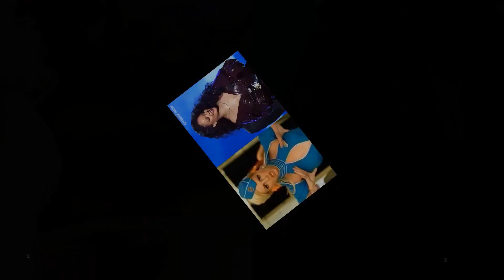Britney Spears Vs Rihanna Transformation ★ 2021 ll From Baby To Now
Born December 2, 1981 in McComb, Mississippi, USA
Birth Name Britney Jean Spears
Nicknames Brit
Pinkey
The Princess of Pop
Pop Icon
Queen B
Britney Jean Spears was born on December 2, 1981 in McComb, Mississippi & raised in Kentwood, Louisiana. As a child, Britney attended dance classes, and she was great at gymnastics, winning many competitions and the like. But, most of all, Britney loved to sing. At age 8, Britney tried out for MMC (1989), but was turned down due to her young age. This directed her to an off-Broadway show, "Ruthless", for a 2-year run as the title character. At age 11, she again tried for MMC (1989) and, this time, made it as a mouseketeer alongside many stars of today (Justin Timberlake and JC Chasez of *NSYNC and Ryan Gosling). Her big break, however, came when she was signed as a Jive Recording Artist in the late 90s. With the release of her debut album, "...Baby One More Time" in early 1999, Britney became an international success, selling 13 million copies of "Baby" and 9 million (as of July 2001) of her sophomore album, "Oops!...I Did It Again", released in May of 2000.

Born February 20, 1988 in St. Michael, Barbados
Birth Name Robyn Rihanna Fenty
Nicknames RiRi
The Caribbean Queen
The Barbados Babe
The Bajan Beauty
The Princess of R&B
Badgalriri
Height 5' 7¾" (1,72 m)

Rihanna was born Robyn Rihanna Fenty on February 20, 1988 in St. Michael, Barbados and raised in Bridgetown, Barbados to Monica Braithwaite, an accountant & Ronald Fenty, a warehouse supervisor. Her mother is Afro-Guyanese and her father is of Afro-Barbadian and British Isles ancestry (known as "Redlegs" in the Caribbean). Rihanna lived the life of a normal island girl going to Combermere, a top sixth form school. Rihanna won numerous beauty pageants and performed Mariah Carey's single "Hero" in a school talent show. Her life changed forever when one of her friends introduced her to Evan Rodgers, a producer from New York who was in Barbados for a vacation with his wife, who is a native. Rodgers arranged for her to go to New York to meet Jay-Z, CEO of Def Jam Records. He heard her sing and knew she was going to be incredibly successful. She was age 16 when she was signed to Def Jam. Since then, she's amassed phenomenal success.